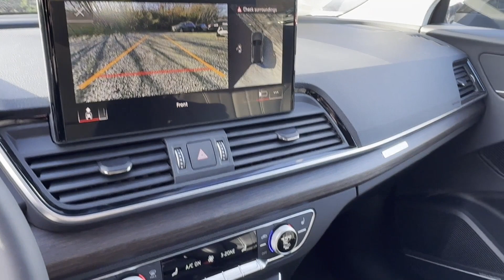2025 Audi Q5 S line Premium Plus Bridgewater, Somerville, Mechanicsville, Bradley Gardens, Raritan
2025 Audi Q5 S line Premium Plus WA1EAAFY3S2024820 Video

This 2025 Audi Q5 S line Premium Plus is full of phenomenal features such as: